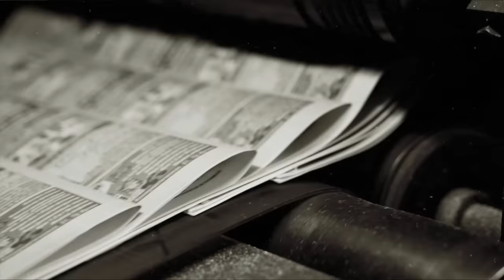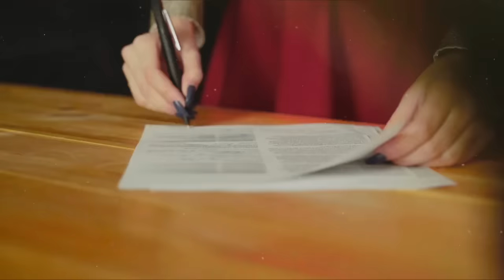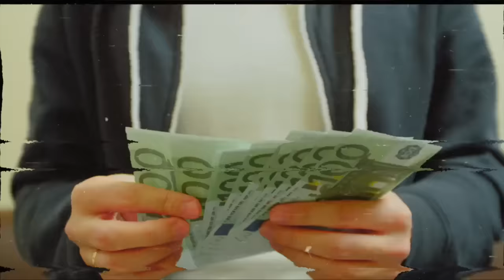Princess Alexandra’s daughter Marina Ogilvy: Once cast as a Royal Wild Child